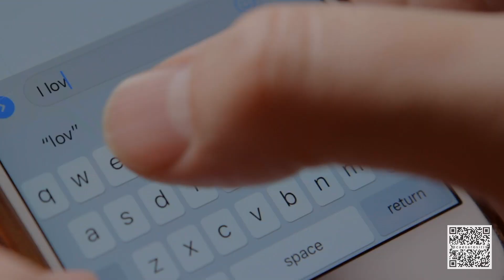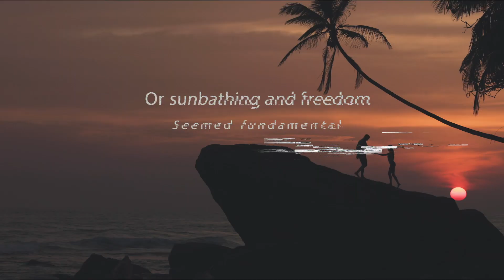FAREWELL COVID-19 (Video Poem) - CAESAR OSIRIS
FAREWELL COVID-19

Ubiquitous silence,
The avoided mileage,
The challenge is salvage.

Surviving mismanage,
Despising the damage,
We learned not to take the Earth for Granted.

In the distance our phones kept us cohesive,
Nonetheless our spirits remained uneasy,

We discovered the raw, the core, the indispensable in our lives,
The real value of the people and the things we deprived,
We went through it
Reinvented ourselves,
And found new ways to thrive.

Because we matter, Yes!
We are quintessential.

We watered the plants and we nested all of our potential,
Becoming aware we only needed the very essentials.
Like when gratitude to frontline workers became so elemental,
Or sunbathing and freedom seemed fundamental.

Connecting with our mind and emotions is a life vest,
While checking in with friends accentuates that we are blessed.

The Earth can live without us…
And not the other way around.
As the fantastical music of nature,
Surpasses our very own sounds.

Making Our systems crumble,
While grounding us in the way we say,
“I love you”, “I care about you”.

Like our Immune system cares for us,
Our atoms and cells,
Hormones, Lungs and Organs,
When,
Defending us,
sustaining us,
As we Breathe in,
And we Breathe out.
Love outside,
Love inside.
Loving our body
In how we metabolize.

What we ingest,
Nutrients we digest,
With Mind, Body and Spirit,
Health,
We get to radiate,
The love, the joy and enlightenment we seek on this quest.

As we witness the dawning of our Sustainable future.
And even though we have given ourselves thousands of reasons to hate you,
And him,
And them,

Thank you for your harsh teachings, COVID-19…
NOW  F@%K  OFF

END OF POEM
Leave in the comments what you want my next poem, song, short-film or story to be about.